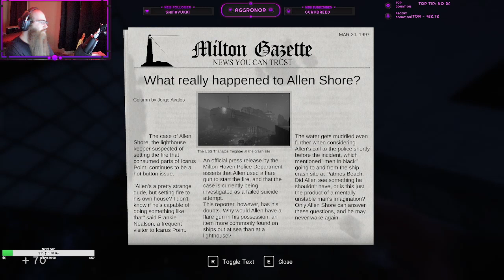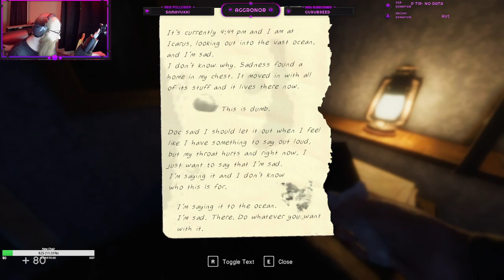In Sound Mind - Part 19